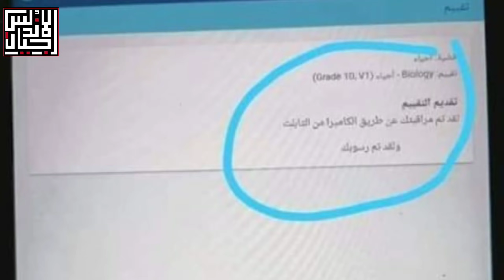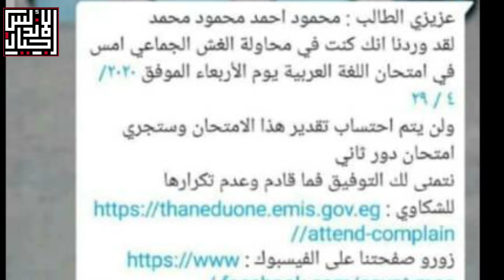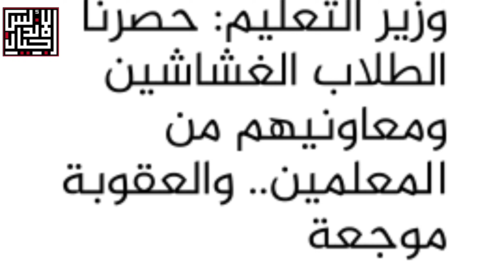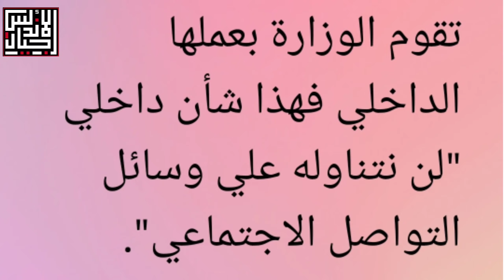عاجل وهام لكل الطلبه | قرارات عاجلة لوزير التعليم |تجسس الوزارة على الطلبه | اجيال الاندلس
رابط لتسجيل حضور الطالب الاختبار يوميا وتسجيل شكوى أثناء الاختبار، وذلك عبر الرابط التالي
عاجل وهام لاولي وثانية ثانوي | كيفية معرفة IMEI الخاص بتابلت الثانوية| اجيال الاندلس
جدول امتحانات اولي وثانيه ثانوي والاكواد ومواعيد كل محافظه (اجيال الاندلس )
للحصول على اكواد الطلاب 👇👇👇

S5eu
الصف الثاني الثانوي في موقع اجيال الاندلس